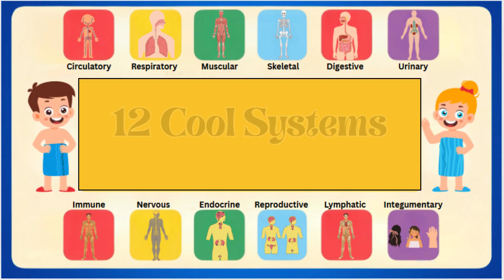12 Body Systems Song for Kids! | Learn Body Systems | Fun Learning Song for Kids!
The 12 Body Systems Song for Kids!

🎶 Get ready to sing and learn all about the 12 body systems with this fun and catchy song for kids! From the brain to the bones, this tune makes science super easy to remember. Perfect for classrooms, homeschool, or just singing along at home!

🎤 Fun Learning With Anna Official Channel — where learning is always fun!

Music made with Suno.ai